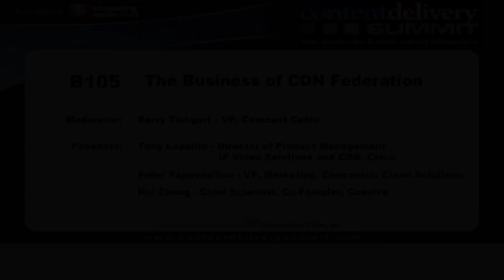The Business of CDN Federation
This panel examines the business prospects of CDN federations, considering the market opportunities, enablers, challenges and timing.